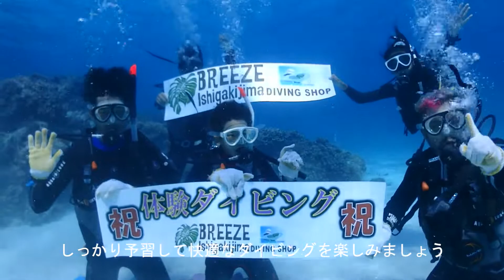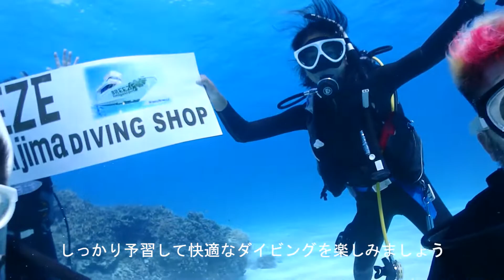【初心者用】シュノーケルマスクの使い方をレクチャーします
☆石垣島、島んちゅユーチューバーです。石垣島のアレコレ紹介してます☆
シュノーケル、体験ダイビングをやってみたいけど使い方が分からないという方の為にシュノーケルマスクの使い方をレクチャーしてもらいました。この動画で予習して少しでもダイビングに興味持って貰えたら幸いです♪

探偵ナイトスクープのような調査力を目指し
秘密のケンミンSHOWよりもローカルなネタを紹介し
世界さまぁ～リゾートのような
リゾート情報を提供するように心掛けています

Canon ミラーレス一眼カメラ EOS Kiss M ダブルズームキット ホワイト

GoPro HERO6 Black

【国内正規品】DJI Mavic Mini コンボ ドローン カメラ付き 小型

ソニー Vlog用カメラ VLOGCAM ZV-1

※各製品リンクURLはアソシエイトプログラムを使用しています。

【石垣島の島んちゅYouTubeｒです】
◆石垣島の観光案内やローカルなあるあるネタを中心に紹介します。石垣島いいな！とか行ってみたいな！
◆コメント、質問も気軽にしてね♪
◆Introducing local information on Ishigaki Island.

◆石垣島の事なら何でも聞いて下さい。ロケハン、ロケ弁も経験豊富です♪TV局、映画関係者の方仕事下さい♪